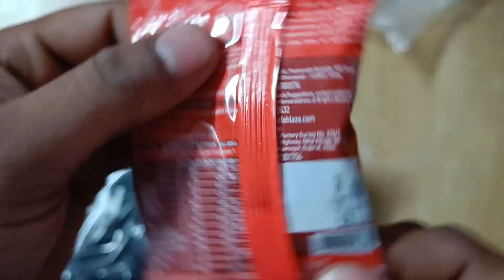MuscleBlaze Hybrid Gym Bag,Camo